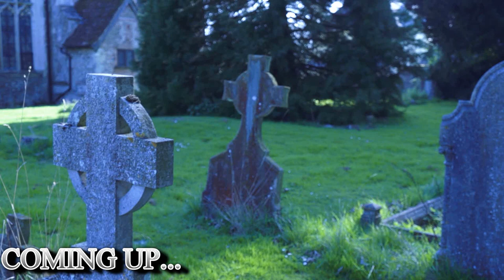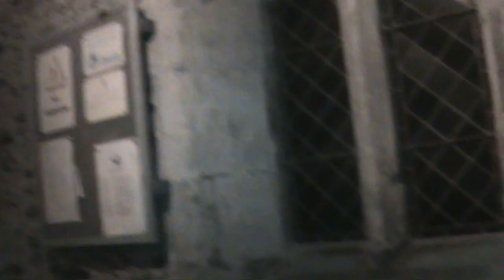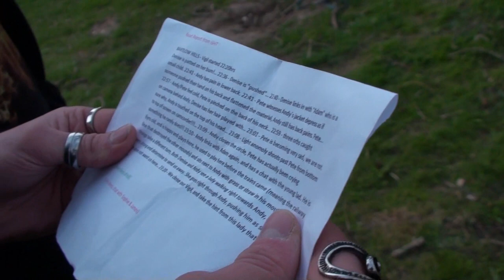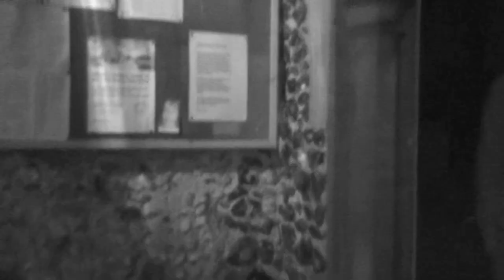Shadow Paranormal - Horseheath & Bartlow III - S05E06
The team return a third time to both the Horseheath churchyard and the Barlow three hills where activity has been very intense on previous visits.

Horseheath is a village in Cambridgeshire, England, situated a few miles south-east of Cambridge, between Linton and Haverhill, on the A1307 road. It was known to the Romans, and it had for a while a fine house in a great park, but both are now gone. The population of the village is included in the civil parish of Bartlow.

"An ancient bony creature, half-clothed in rags" is how the 19th century woman known as Daddy Witch was described. Well-known in the area as one of the witches who would gather at midnight revels in the fields, she lived in a ramshackle hut almost surrounded by water, known as Daddy Witch's Pond. This was in a spot called Garret's Close or Garretfield, opposite the village sheep pond (almost certainly the pond at TL614468).

Upon her death in 1860, she was buried in the middle of the road that leads from the village to Horseheath Green (Howard's Lane), close to her hut. It used to be said that the heat from her body caused that section of road to remain dry, even after a heavy rain. The memory of her was apparently still alive in 1935, when a fire that was spreading along the road was seen to reach her grave, then turn away and continue to burn across the nearby fields. Also in that year the local WI recorded in their Scrapbook that local children were told to nod their heads nine times for luck as they passed the gravesite.

Bartlow is a small village and civil parish in the South Cambridgeshire district of Cambridgeshire, England, about 12 miles (19 km) south-east of Cambridge and 7 miles (11 km) west of Haverhill in Suffolk. The River Granta runs through the village

Bartlow is also home to Bartlow Hills, a Roman tumuli cemetery with three remaining mounds, though only one falls into the parish of Bartlow. Originally, all of the Bartlow Hills were in Essex County and were part of the parish of Ashdon, a village in Essex, (1.5 miles south) when the boundary between Cambridgeshire and Essex ran from Steventon End to the River Granta, then along the Granta westwards to Linton, as shown on Ordnance Survey maps including those dated 1805, 1838 and 1882